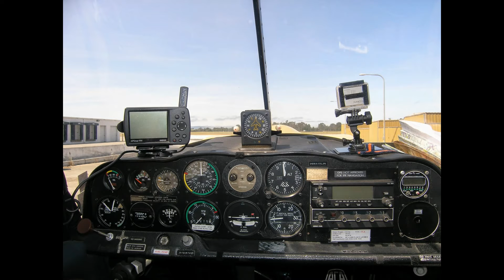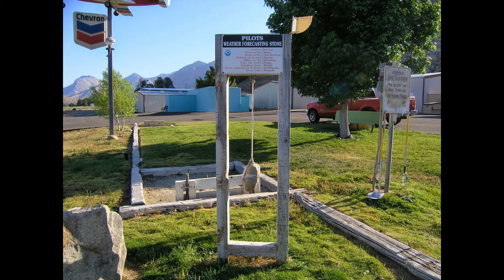Kern Valley Airport Fly-in camping trip 24May2014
Captain-J and Simon just did a 'fly-in' camping trip at Kern Valley airport, Kernville, California.
Route:  KOAK - KMOD - HYP - KVIS - KDLO - L05
Note:  From Delano climbed to 8500 feet to avoid mountains over the canyon along highway-178.
We had an awesome time.  The place is unique and remote--hidden gem of an airport.